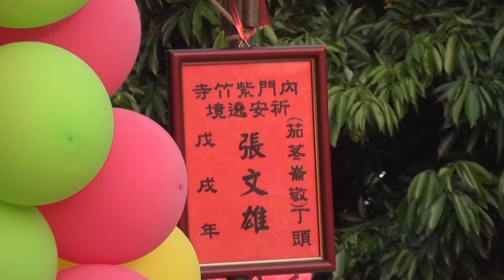羅漢門迎佛祖 ~ 高雄內門 茄苳崙敬恭迎內門紫竹寺觀音佛祖